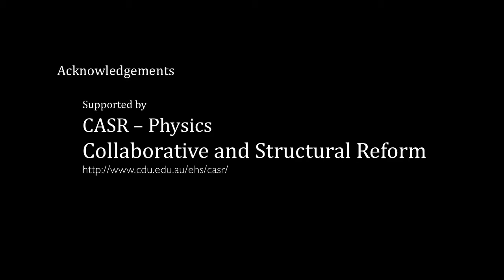PH ME RM FUN 70004A V0118 Olive Stirred Not Shaken Circular Motion Hi Contrast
How would a physicist get the olive in the martini glass and perhaps slightly amuse Mr Bond? There is much physics to be had exploring this enchanting display of genius!